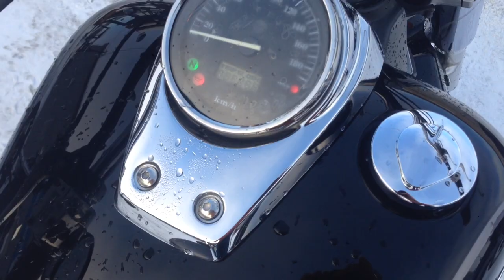B6470 HONDA SHADOW 750 FI